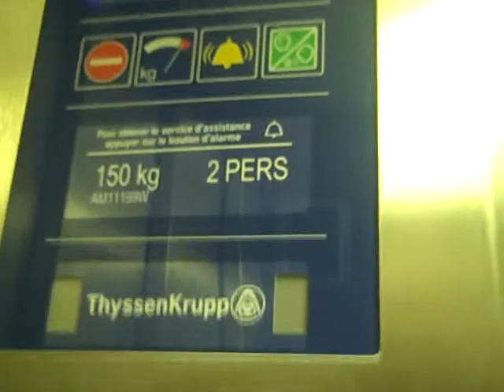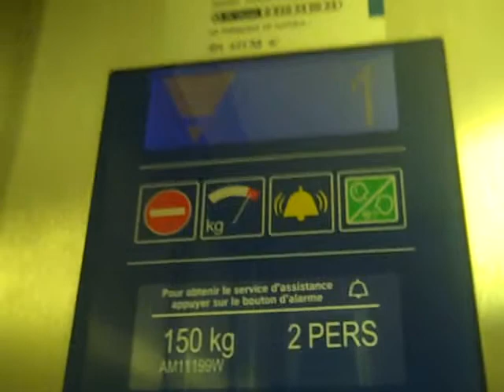Narrow ThyssenKrupp Traction Elevator.AVI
Serial No: 11199
Floors: 4 (0,1,2,3)
Capacity: 150KGS or 2 Persons